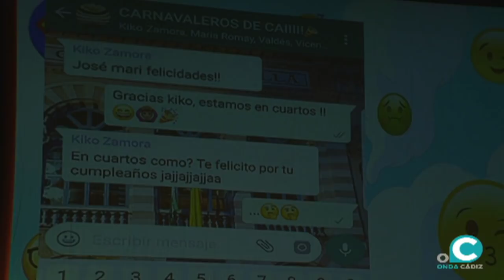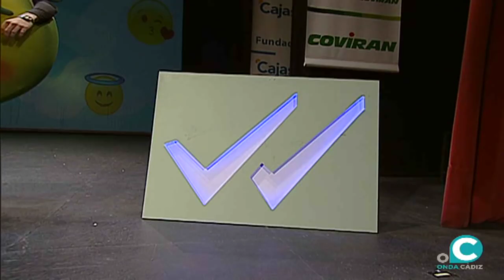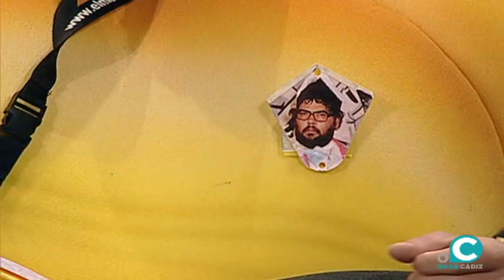Chirigota, Los que se meten en toas las conversaciones - Cuartos